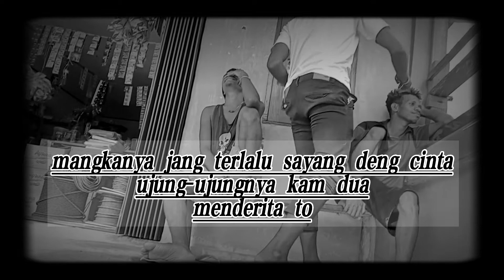Bunga keladi 💔 layu